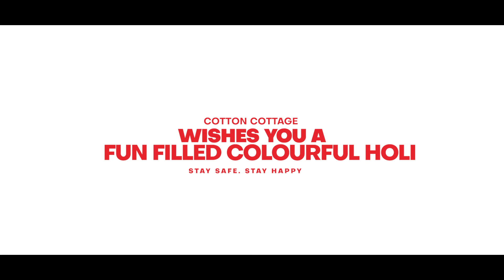COTTON COTTAGE | HOLI | The Designergy | 2022